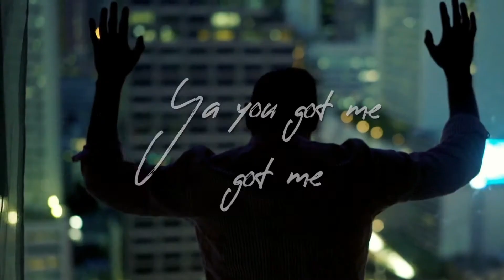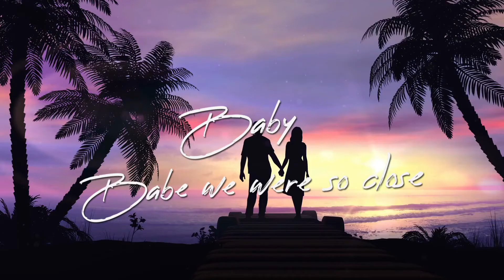Steve Kroeger x Skye Holland - So Close (Lyric Video)